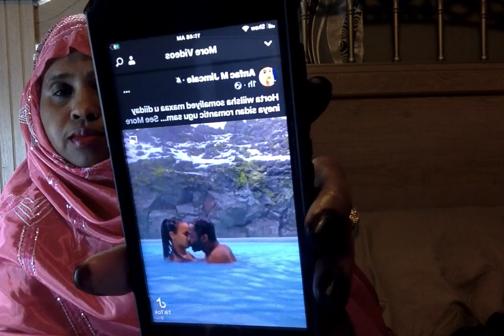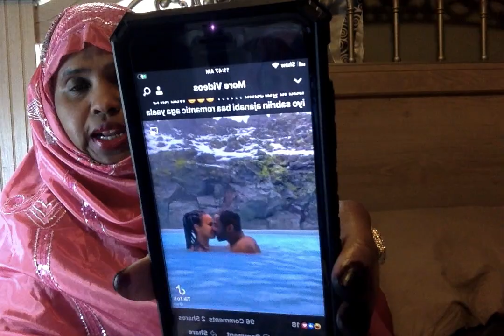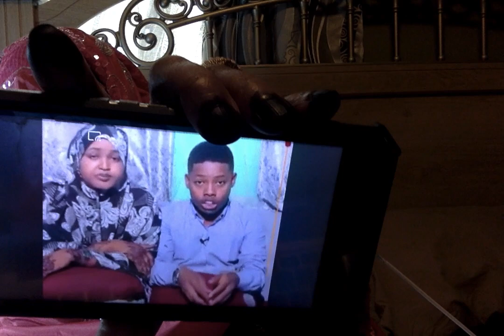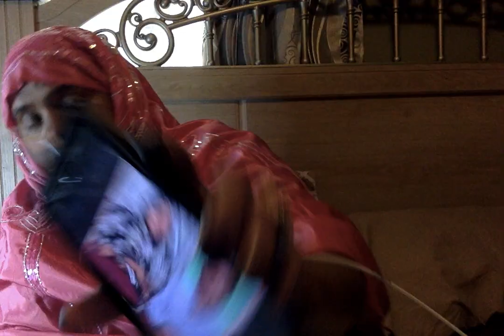CATOOSH YARE IYO IDIRIS ALBA IYO GUURKODO KEE AYAD TAGERI LAHAYD